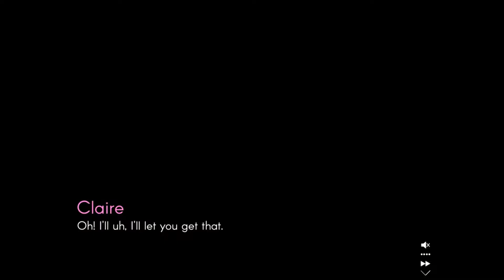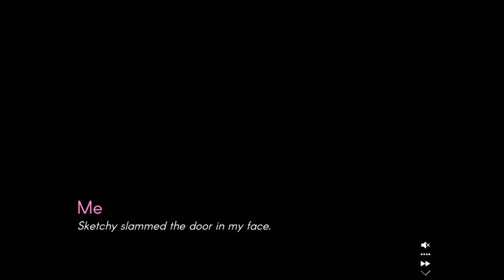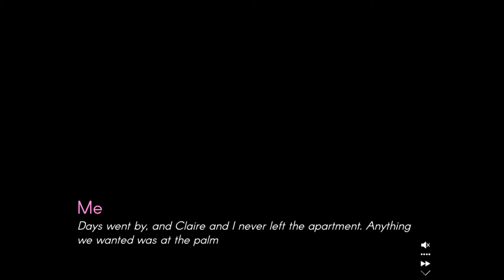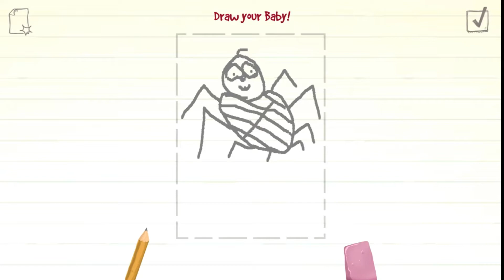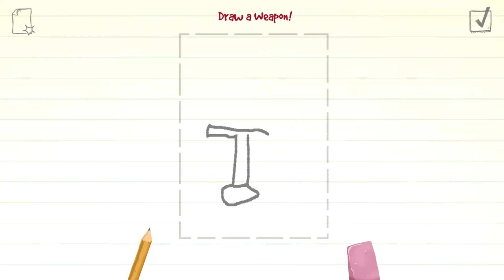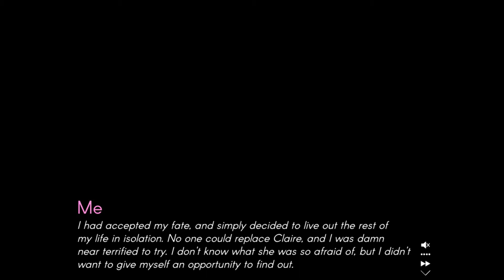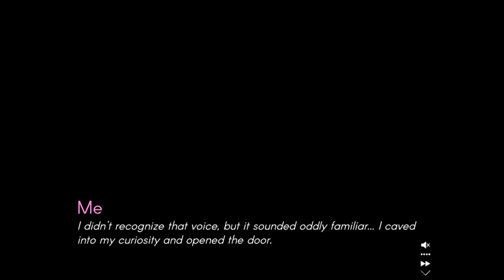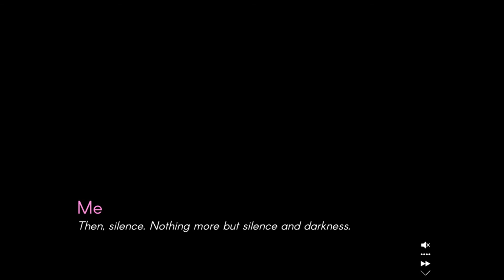Doodle Date We have a baby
This is the final episode of Doodle date we have a baby. Could this be a happy ending We find out.
This music in the background belong Chizian